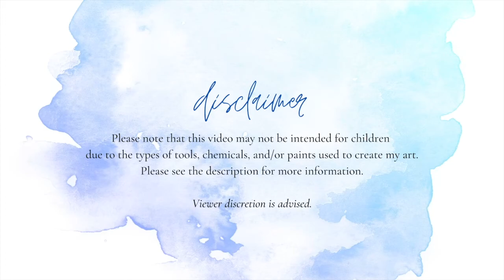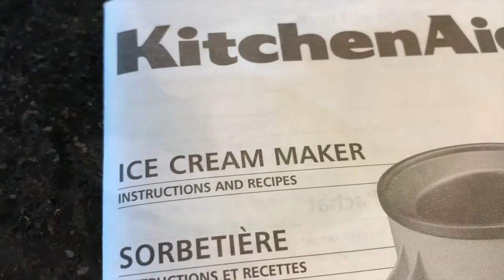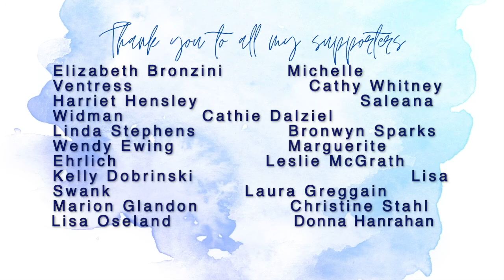My Week In Review 4-18-21 To 4-24-21